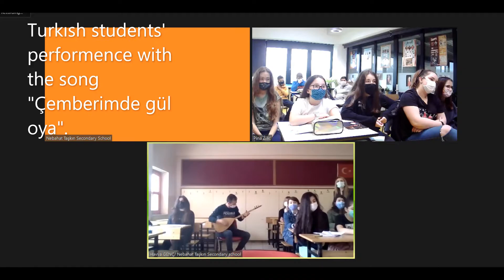Croatia meets Turkey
Videokonferencija učenika Hrvatske i Turske u sklopu projekta World of Rhythm.
Voditelj za Hrvatsku: Pina Žilić, učiteljica glazbene kulture